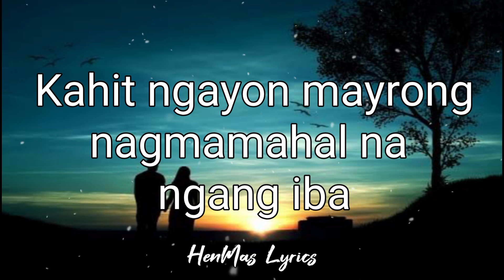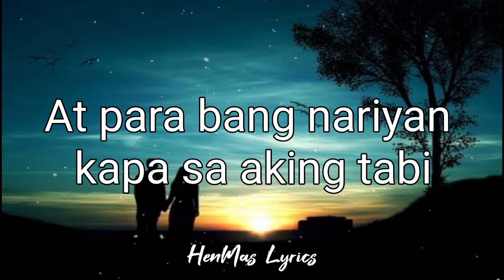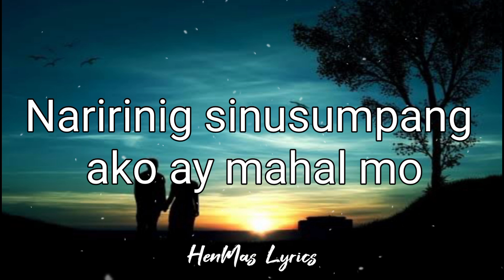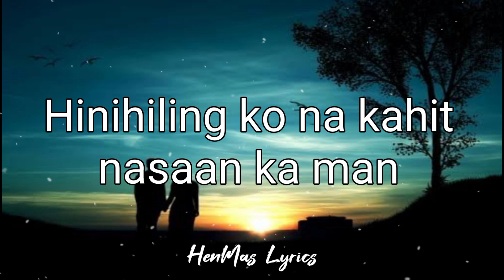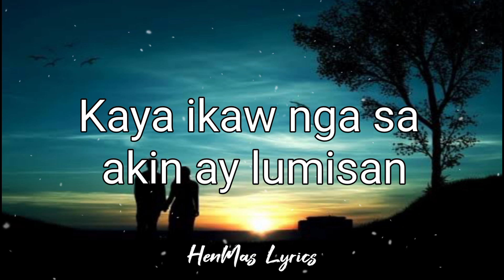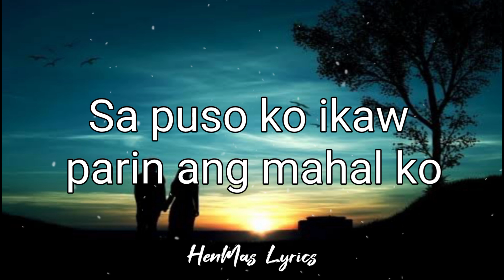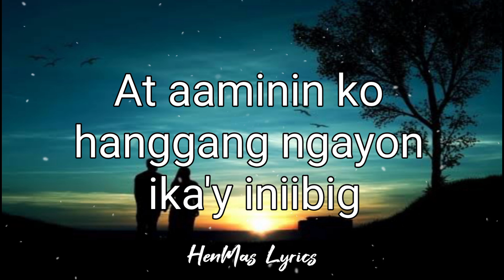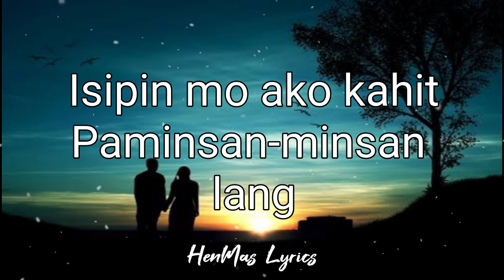Paminsan-Minsan Song by: Richard Reynoso (Lyrics)